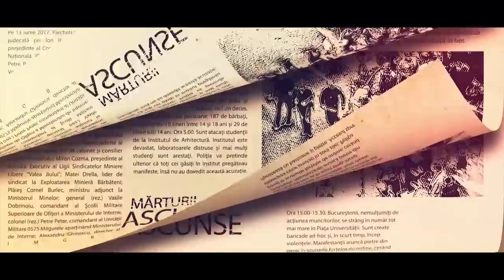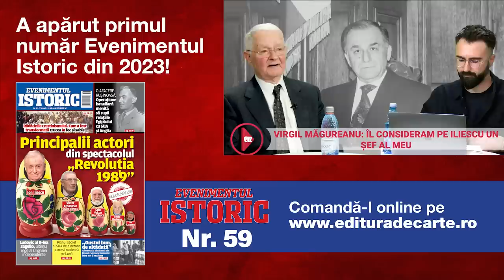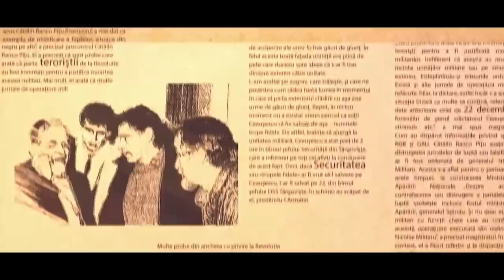Virgil Măgureanu, fostul Șef SRI, spune TOT despre complotul împotriva Ceaușeștilor!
Cel care a făcut tranziția de la Securitatea lui Ceaușescu, la “democratul”  Serviciu Român de Informații, sub regimul Iliescu, fostul profesor de la Academia Partidului, vorbește într-o ediție specială “Istorii Secrete” despre presupusul complot a unor personaje din epoca, împotriva regimului Ceaușescu! Despre intalnisi și uneltiri alături de Ion Iliescu și alți adepți ai schimbării discutăm alături de fostul director SRI, Virgil Măgureanu!